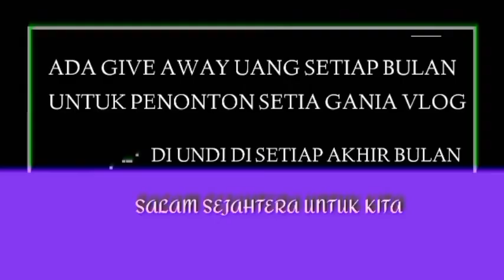INFORMASI GEMBIRA HARI INI KPM PKH & BPNT SIAP2 CAIR BONUS TAMBAHAN KPM KATEGORI INI